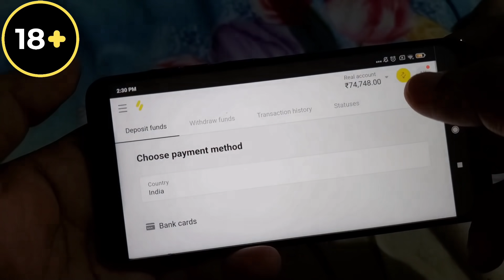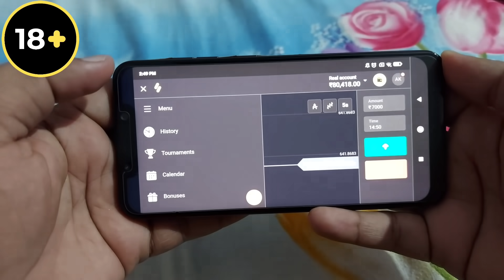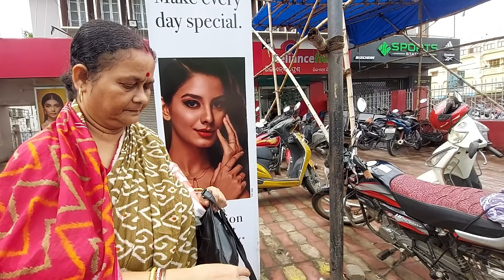ବୁଲେଟ ସହିତ ଶେଷ ଦିନ 😭 || Odia bhaina vlogs